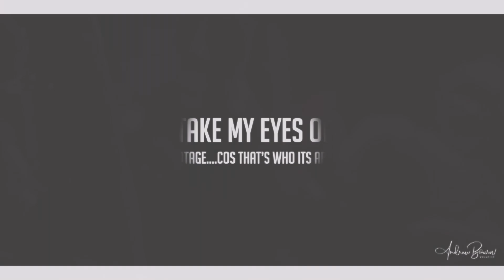Andrew Bourn - Can't Take my Eyes Off You (Live) Andy Williams cover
'Cant Take My Eyes Off You' originally released by Andy Williams.
Live performance by Andrew Bourn at Peckforton Castle for Emmerdale's Liam Fox, his new wife Joanna Hudson and guests.

Feb 2020